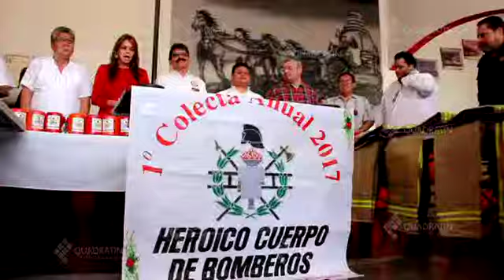Secretario de Infraestructura se disculpa con el cuerpo de bomberos